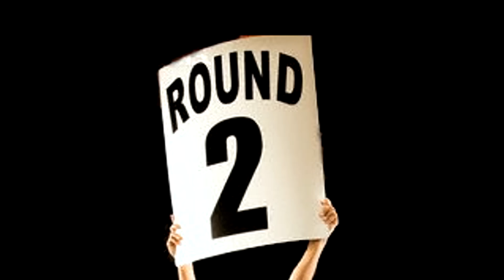可爱猪头RoadHog~(●'◡'●) ●Overwatch● #2 Halloween挑战 w/Ricky, 蜡笔 & 猎人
这只是我们在Overwatch里面乱玩罢了 xD

谢谢大家支持！You guys are awesome